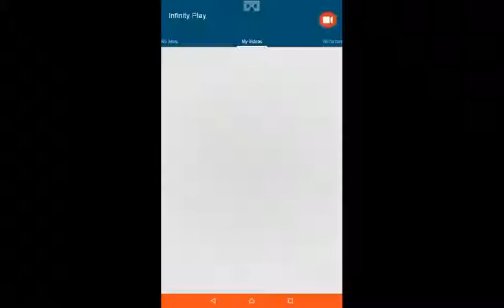Youtube - Gmicke Scene